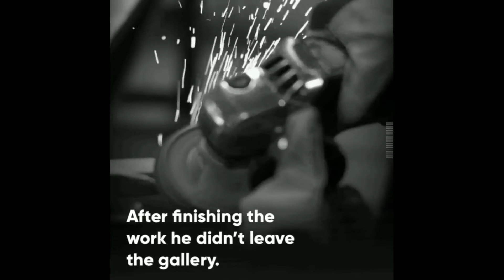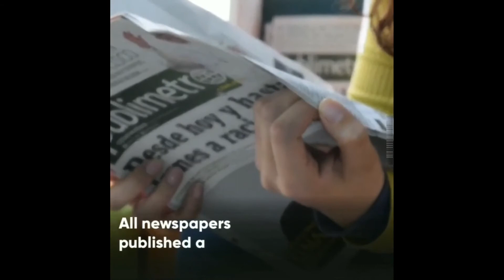How Mona Lisa Became World Famous | Infinite Documentary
This article is about the painting.
The Mona Lisa  is a half-length portrait painting by the Italian artist Leonardo da Vinci. It is considered an archetypal masterpiece of the Italian Renaissance,and has been described as "the best known, the most visited, the most written about, the most sung about, the most parodied work of art in the world". The painting's novel qualities include the subject's expression, which is frequently described as enigmatic, the monumentality of the composition, the subtle modelling of forms, and the atmospheric illusionism.

The painting is likely of the Italian noblewoman Lisa Gherardini the wife of Francesco del Giocondo, and is in oil on a white Lombardy poplar panel. It had been believed to have been painted between 1503 and 1506; however, Leonardo may have continued working on it as late as 1517. Recent academic work suggests that it would not have been started before 1513. It was acquired by King Francis I of France and is now the property of the French Republic itself, on permanent display at the Louvre Museum in Paris since 1797.

The Mona Lisa is one of the most valuable paintings in the world. It holds the Guinness World Record for the highest known insurance valuation in history at US$100 million in 1962(equivalent to $660 million in 2019).

Today the Mona Lisa is considered the most famous painting in the world, but until the 20th century it was simply one among many highly regarded artworks. Once part of King Francis I of France's collection, the Mona Lisa was among the first artworks to be exhibited in the Louvre, which became a national museum after the French Revolution. Leonardo began to be revered as a genius, and the painting's popularity grew in the mid-19th century when French intelligentsia praised it as mysterious and a representation of the femme fatale. The Baedeker guide in 1878 called it "the most celebrated work of Leonardo in the Louvre", but the painting was known more by the intelligentsia than the general public.

The 1911 theft of the Mona Lisa and its subsequent return was reported worldwide, leading to a massive increase in public recognition of the painting. During the 20th century it was an object for mass reproduction, merchandising, lampooning and speculation, and was claimed to have been reproduced in "300 paintings and 2,000 advertisements".The Mona Lisa was regarded as "just another Leonardo until early last century, when the scandal of the painting's theft from the Louvre and subsequent return kept a spotlight on it over several years.

York City and Washington, D.C. It was shipped on the new ocean liner SS France. In New York, an estimated 1.7 million people queued "in order to cast a glance at the Mona Lisa for 20 seconds or so." While exhibited in the Metropolitan Museum of Art, the painting was nearly drenched in water because of a faulty sprinkler, but the painting's bullet-proof glass case protected it.

In 1974, the painting was exhibited in Tokyo and Moscow.

In 2014, 9.3 million people visited the Louvre. Former director Henri Loyrette reckoned that "80 percent of the people only want to see the Mona Lisa."